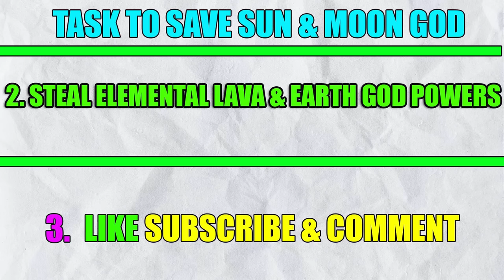All Father Sun & Moon God Died But Who Killed ? Franklin Find GTA 5 | GTA 5 AVENGERS Emotional Video